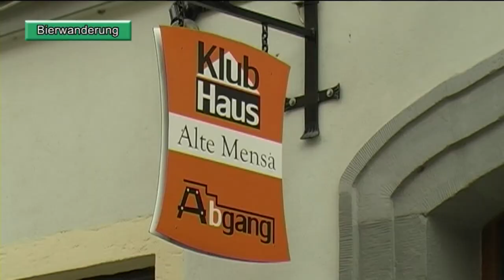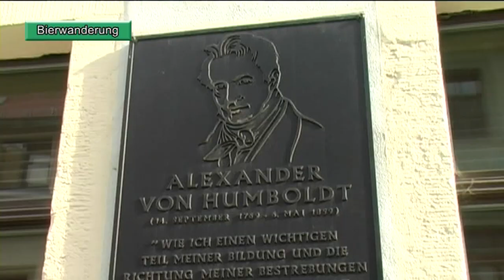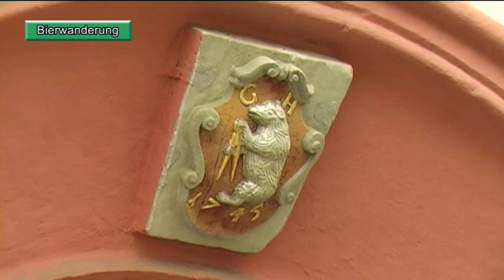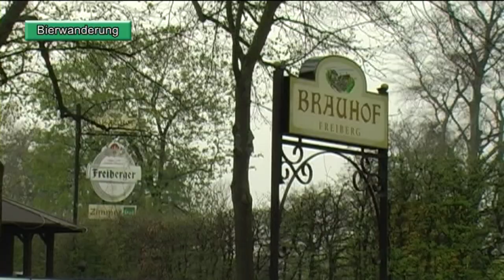Freiberger Bierführung mit Braumeister Michael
Wenn sie Freiberg einmal auf eine sehr unterhaltsame Art kennenlernen möchten, dann ist die „Bierführung“ mit Braumeister Michael genau richtig.
Mit seinen unzähligen Trinksprüchen und Witzen ist sie ein unvergessliches Erlebnis u.a. auch für Firmenfeiern oder zu privaten Anlässen.